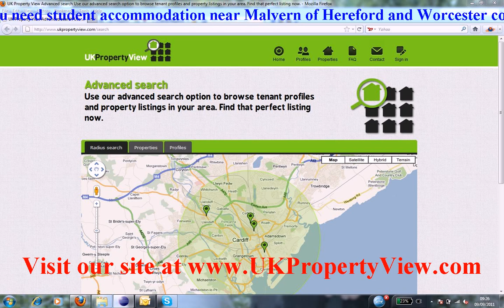Student Accommodation Malvern | Freshers University Week Hereford and Worcester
Do you need student accommodation near Malvern of Hereford and Worcester county?. Are you a hard working student and want to find bright people in Malvern then ukpropertyview can help you with this. We have many halls, houses, flats, and rentals listed now close to Malvern and you can let or buy house share accommodation when coming to visit our university office. We have made many students happy near Malvern.